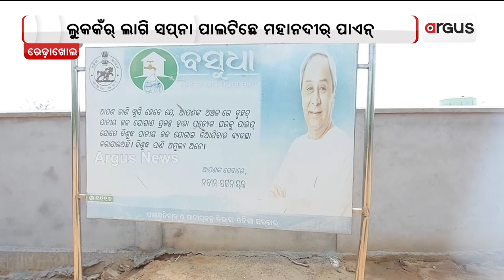Mega Water Irrigation Project Yet To Be Completed In Sambalpur's Redhakhol